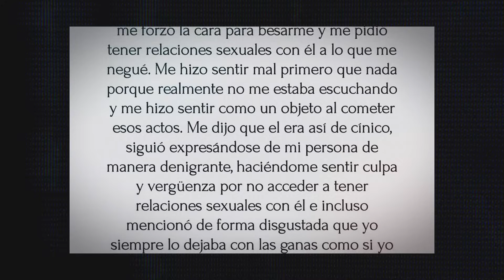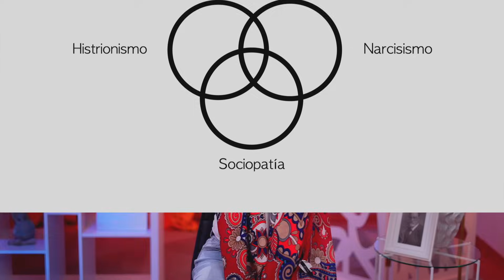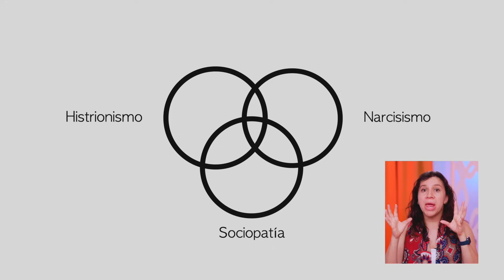PSIQUIATRA ANALIZA PERSONALIDAD DE ADRIAN MARCELO || LA CASA DE LOS FAMOSOS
Adrian Marcelo participante de lacasadelosfamosos ha creafi gran polémica por su actuar con persona dentro de la casa como galamontes arathdelatorre y de más.
Como ustedes me lo pidieron hoy fannypsiquiatra les traigo el análisis de la personalidad de adrianmarcelo y por fin les aclararé si realmente es misógino, narcisista o sociopata como muchos lo han llamado.

Si quieres que analice a más personajes escríbelo en los comentarios, también compárteme que opinas sobre Adrian Marcelo.

Para entender más sobre el comportamiento de Adrián Marcelo en la casa de los famosos
Te comparto este video
LA V10LENCI4 DE ADRIAN MARCELO

quieres una consulta conmigo o mi equipo EMOCIA aquí te puedes comunicar